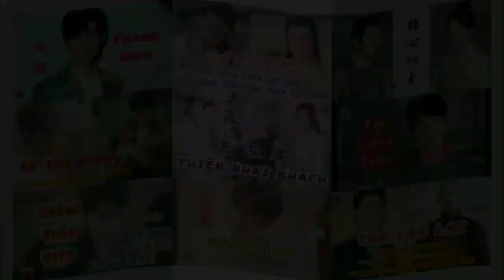Tiểu sử VƯƠNG DƯƠNG nam chính《NHẤT LỘ CHI DƯƠNG》【一路朝阳| Road To The Sunrise】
Find out the profile Wayne 王阳 of China drama 【一路朝阳| Road To The Sunrise】
王阳的简介. 主演剧【一路朝阳| Road To The Sunrise】

【一路朝阳| Road To The Sunrise】 starring Li Lan Di, Wang Yang premiere Aug
Lịch chiếu 《NHẤT LỘ TRIỀU DƯƠNG》LÝ LAN ĐỊCH – VƯƠNG DƯƠNG 《一路朝阳| Road To The Sunrise》李兰迪、王阳
《一路朝阳| Road To The Sunrise》李兰迪、王阳主演的电视剧，该剧于2023年8月14日在央视八套首播，并在优酷同步播出

HSK- HSKK